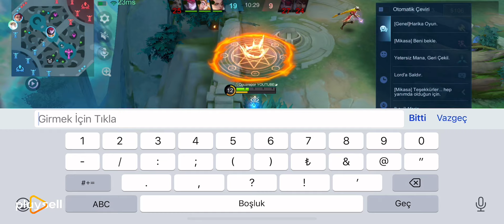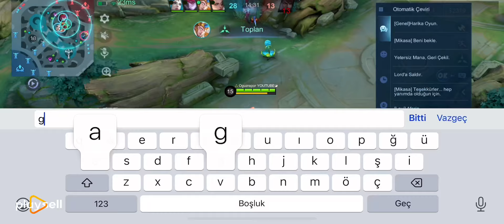ŞIMARIK ZİBİDİ DERSİNİ ALDI ! 😂 Mobile Legends Fanny Nasıl Oynanır Fanny Öğretici Gameplay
Mobile Legends Fanny Nasıl Oynanır Fanny Öğretici Fanny Gameplay Global Fanny 2024 Bu videoda ileri düzey fanny oynamak isteyenler için bilgiler yer almaktadır
Fanny Gameplay
OLD GLOBAL 1 FANNY
FANNY NASIL OYNANIR ? FANNY ÖĞRETİCİ 2024 Fanny Gameplay Mobile Legends  old Global 1 Fanny
Mobile Legends Bang Bang  Türkiye
fanny öğretici fanny nasıl oynanır  sorularina her zaman Oguz Rapor kanalı olarak cevap veriyoruz
Vakit ayirdikca mobile legends global fanny kasmaya devam edecegiz.
Beraber ele alacağımız konular
fanny nasil oynanir
fanny öğretici
mobile legends tr
mobile legends Türkiye
fanny gameplay
mlbb fanny
fanny mlbb
fanny build
Oguz Rapor
Oğuz Rapor

EN UCUZA TEK SORUNSUZ VE GÜVENLİ ÇALIŞAN ELMAS SİTESİ